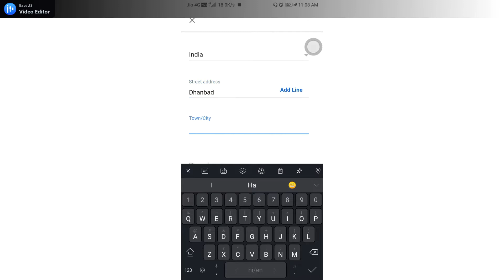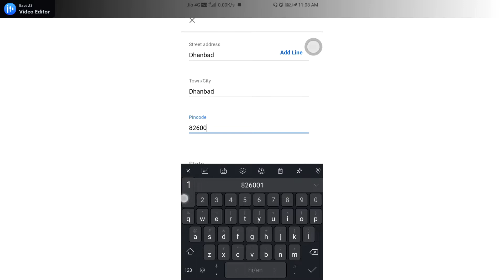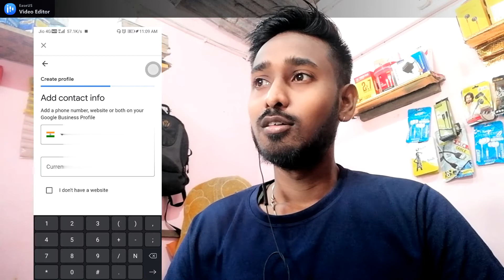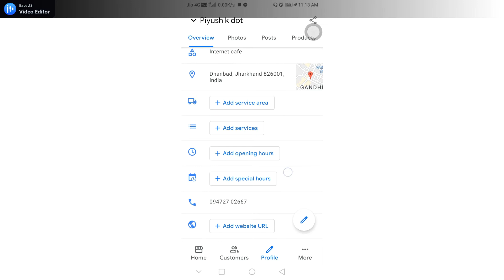apni dukan ko google me kaise dale ll How to Grow Business ll Small Business ll My Business app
अपनी Sales 2 गुणा कैसे बढ़ाये ll How to Grow Business ll Small Business ll My Business app ll apni dukan ko google par kaise dale

hello dosto aaj ke is video me maine bataya hai ki kaise aap apne small business ko badha sakte h, kaise promote kar sakte h, kaise aap apne business ko google pe daal sakte h maine step by step batane ka kosis kiya h.

video ko suru se last tak dekhe